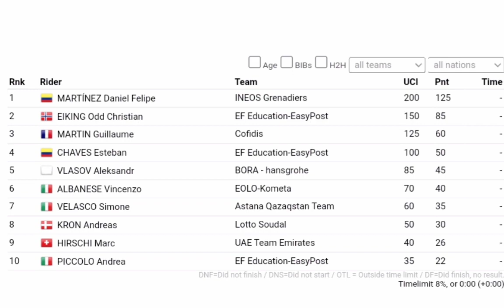Dani Martínez Wins | 2022 Coppa Sabatini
Martínez was quoted saying "".

Classification

1 Dani Martínez (Col) 199 km in 4h55'37"
2. Odd Christian Eiking (Noo) zt
3. Guillaume Martin (Fra)
4. Esteban Chaves (Col)
5. Alexander Vlasov (Russian)
6. Vincenzo Albanian (Ita) at 59"
7. Simone Velasco (Ita) zt
8. Andreas Kron (Ita)
9. Marc Hirschi (Zwi)
10. Andrea Piccolo (Ita)

Music
1.
2. Splice app (GoPro)
3. Bloomer
4. Swallow
Upcoming events
Tread Worn Journeys 體育頻道
فقي قناة الرحلات البالية الرياضية
ट्रेड वॉर्न जर्नी स्पोर्ट्स चैनल
Banda de rodadura gastada Journeys Sports Channel
Tread Worn Journeys Chaîne sportive
ট্রেড ওয়ার্ন জার্নিস্ স্পোর্টস চ্যানেল
Спортивный канал Tread Worn Journeys